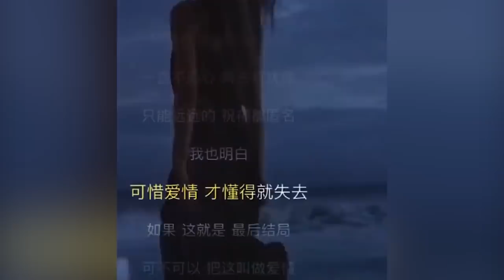【周深】再登央视大舞台，七夕晚会《如愿》来袭！清唱《最浪漫的事》比周深的歌更好听的是…周深的清唱！